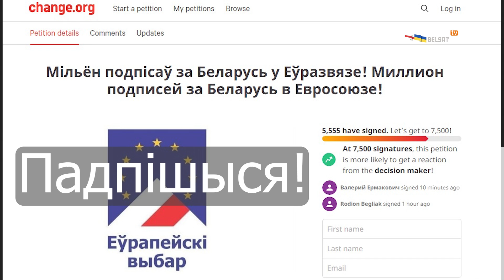Ябацька пагадзіўся забіць Ціханоўскую і даў парады Лукашэнку | Ябатька согласился убить Тихановскую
Мужчына разгаварыўся Павуку, што хоча, каб Лукашэнка самаўхіліўся, але галасаваў за яго.

Калаж з фота: Газета.ru;  Peter Kovalev / TASS / Forum

Мужчина проговорился Пауку, что ждет самоустранения Лукашенко, правда голосовал он за него.